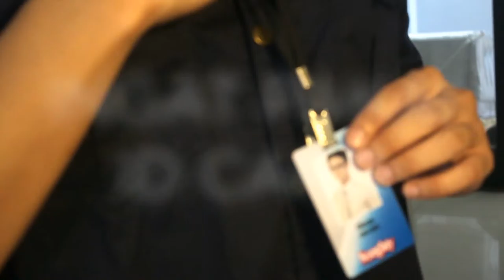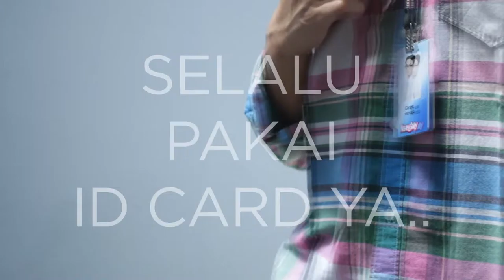RPG Men's Uniform Guide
All  credits refers to it's owners